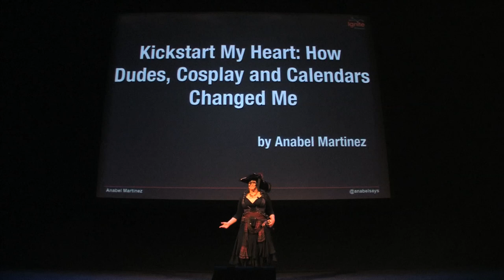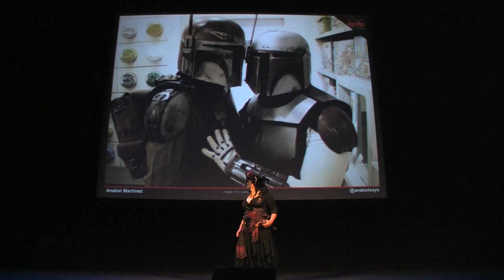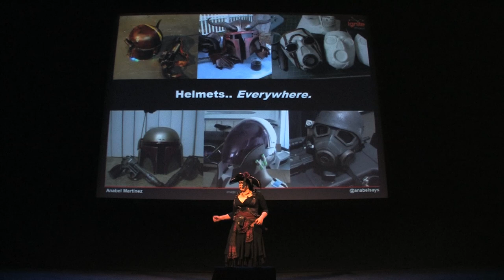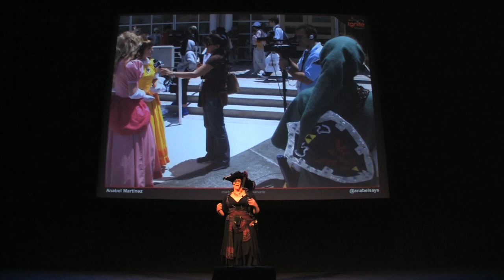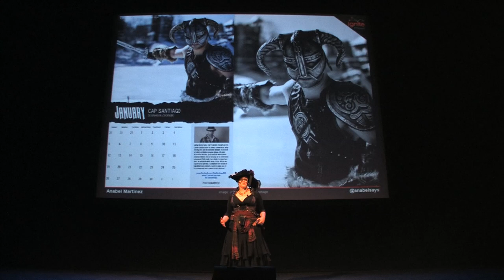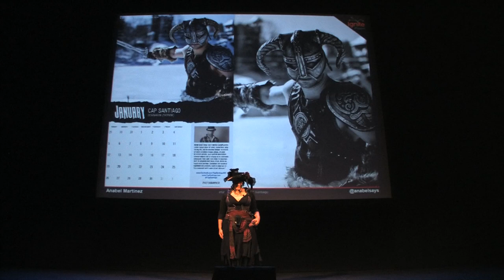Kickstart My Heart: How Dudes, Cosplay, and Calendars Changed Me | Ignite Phoenix #15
I am a lady cosplayer who wanted to support/address an under-served community within a growing subculture; male cosplayers. I launched the Men vs Cosplay Project, and learned that there is an active, inspiring male community out there that helped me re-think many misconceptions that I and others had. I would also like to talk about how crowd-funding with the fans came together to bring the project to life; a male calendar was fully funded the first week of it's official Kickstarter campaign.

Presenter: Anabel Martinez

Biography:

I am an artist, graphic designer, and cosplayer who works in the local geek culture community to spread my love of cosplay, art and video games. I am very passionate about my topic, and strive to be an advocate for cosplayers and costume makers.